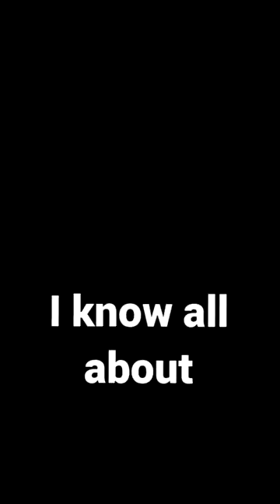This is How We Heal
In our culture, there's a predominant belief that in order to help people we need to be direct, to the point, and take off the kid gloves.

This method is often portrayed as a loving approach by using the phrase "Tough Love".

Many people believe that this approach is the only way to get through to someone, and to help them make positive changes in their lives. I have to say that I respectfully disagree.

In fact, this was the whole reason I created my coaching business in the first place.

Hear me out on this, and watch the video, I'll explain.

After watching, share your thoughts, feelings, and stories in the comments below the video!

Then make sure to subscribe to my email list, I send out new articles and videos every week (as a free gift I'll send you my video on how to make him absolutely ADORE you, click the link below to sign up and I'll send it to you):